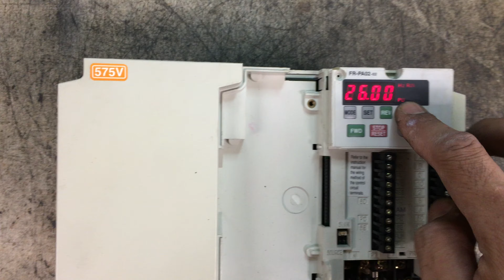MITSUBISHI FR-E560-7.5K-NA 10HP 575VAC ***REPAIRED & TESTED*** FAULT : POWER DEAD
MITSUBISHI FR-E560-7.5K-NA 10HP 575VAC